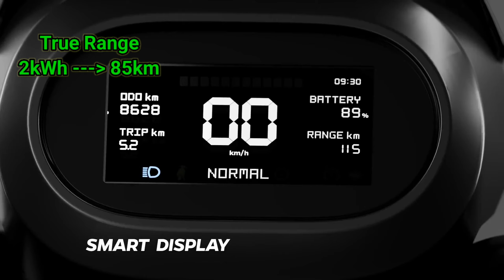Ola S1X | Ola New Model | Ola S1X 2kWh review | Ola S1x 2kw review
(0:20) - Intro / Ola S1 Variants
(0:21) - Ola s1x price
(0:32) - ola s1x 2kwh /3kwh/4kwh Range
(0:47) - Speed
(0:53) - charging time
(1:06) - Warranty, colors & Key type
(1:22) - Boot Space & motor power
(1:31) - Ground clearance & Acceleration
(1:44) - Modes

Ola S1X
Ola New Model
Ola S1X 2kWh review
Ola S1x 2kw review
ola s1x 2kw review tamil
ola s1x 2kw review malayalam
ola s1x 2kw review telugu
ola 2kw
ola 2kw vs 3kw
ola s1x
ola s1x pro
Ola S1pro
Ola Scooter
Ola Electric Scooty
ola s1x with key
ola s1 x
ola s1x 2kwh Vs ola s1x 3kwh Vs ola s1x 3kwh
ola s1x 3kwh review

Find Me For Query:-

NOTE:-
I am not the owner of the any picture/video shown in the Video.

CREDIT:-
if I used some Google data in this Video (like images, music, short videos ,clip-art etc. ).